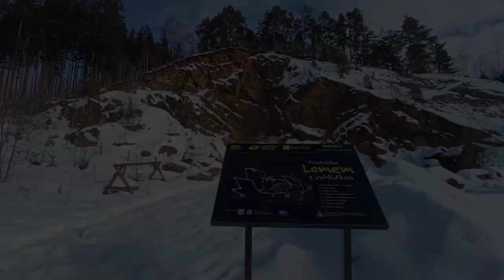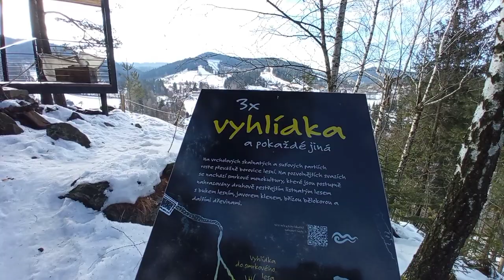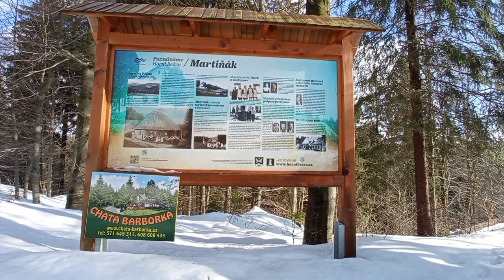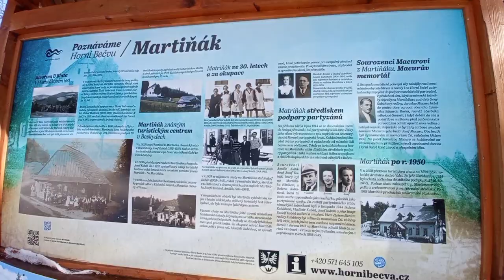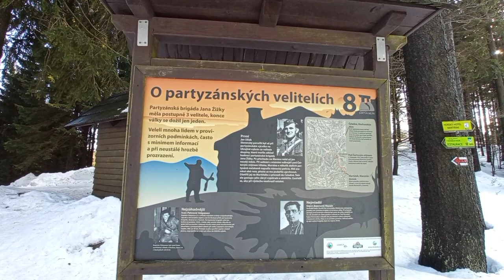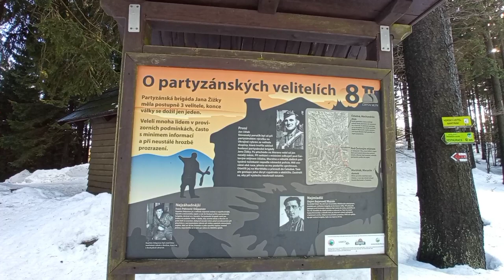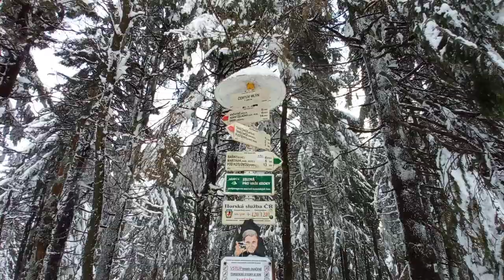Vyhlídka nad lomem a přes Martiňák na Čertův mlýn | KRÁSY BESKYD (reupload)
Výlet kolem přehrady Horní Bečva s návštěvou vyhlídky nad lomem, údolím Mečůvky na Martiňák, prošlapávání sněhu na Čertův mlýn a západ slunce na Pustevnách.

OBSAH
00:00 Přehrada Horní Bečva
02:24 Vyhlídka nad lomem
07:05 Mečůvka
10:43 Martiňák
16:48 Čertův mlýn
22:22 Pustevny